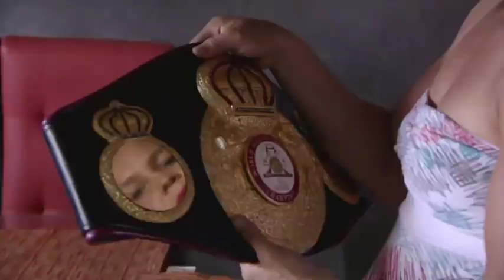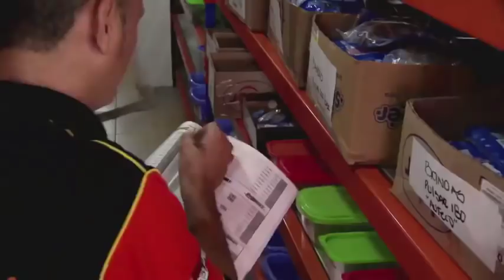Entre el polvo y la pobreza vive colombiana campeona de boxeo supergallo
Emitido el 16 de Agosto de 2015. Liliana Palmera se mueve entre las labores domésticas y el cuadrilátero. En el país nadie la conoce, pero ella dice que no se rendirá jamás.160802160803